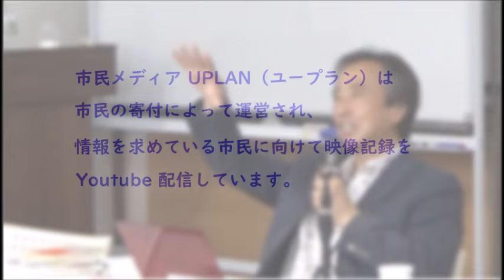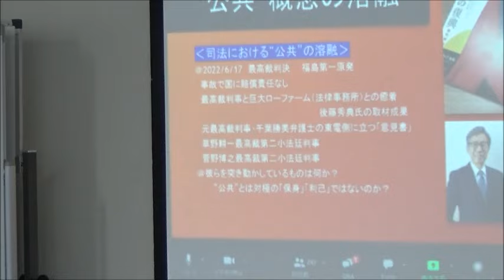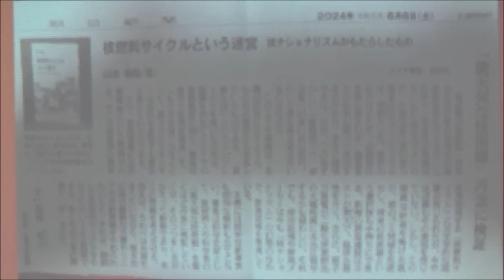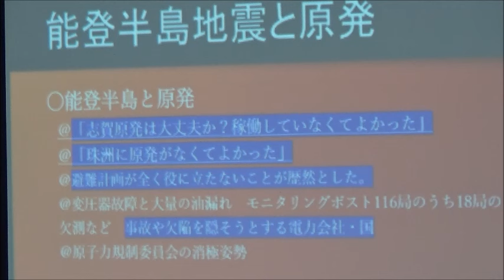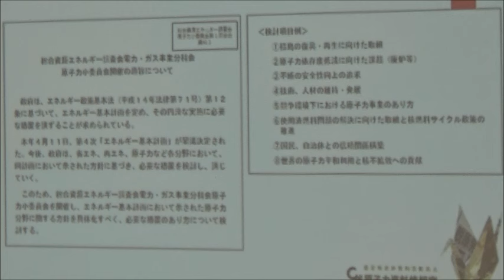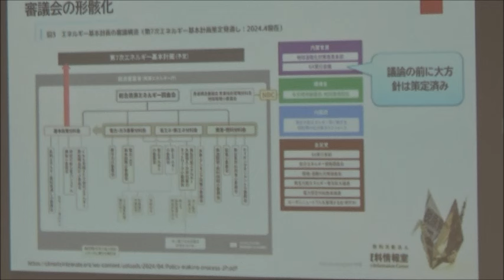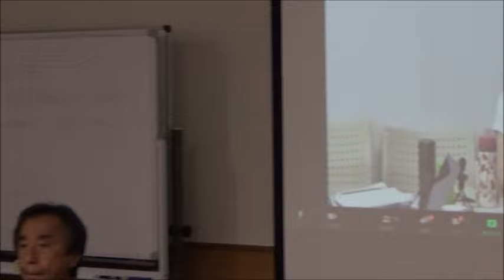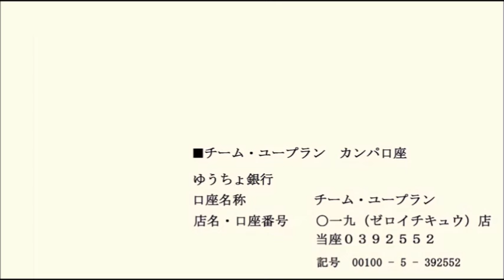20240610 UPLAN 金平茂紀「原発事故はメディアの報道をどう変えたのか」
【原子力市民委員会（CCNE）】
今年元旦に発生した能登半島地震では、北陸電力の志賀原発が数々のトラブルに見舞われましたが、電力会社の説明は二転三転し、実状はなかなか明らかにされず、報道機関が原発敷地内に取材することが許されたのは、被災から2か月以上も経ってからでした。
しかしながら、このことが大きく問題視される様子はなく、多くのメディアは、政府・電力会社が地震直後にリリースした「安全性に問題はない」という発表をそのまま報じ、検証不十分なまま、原発で実際に何が起きているのかを市民が知ることは困難な状況です。
そして今年は約3年に一度の「エネルギー基本計画」の改定の年ですが、経済産業省の審議会では、まるで能登半島地震も、福島原発事故もなかったかのように、原発を「最大限に活用」する政策に逆戻りする議論が進められています。
一方、メディアからは13年前の原発事故後にみられたような、原発の安全性や電力事業者の資質を厳しく問う報道姿勢が失われてきてはいないでしょうか。
今、原発報道の現場やメディアの内部で何が起きているのか、長年原発問題を見つめ、原発事故後には被災地の現場に繰り返し足を運ばれてきたジャーナリストの金平茂紀さんからお話をお聞きし、政策決定において、政府方針に批判的な見解を示す専門家が排除されず、主権者である市民が公正に参加できるようなプロセスの実現に向けて、ともに考えたいと思います。
プログラム：
挨拶・趣旨説明
１．講演：「ジャーナリズムと原発報道」
金平茂紀さん（ジャーナリスト、TBS「報道特集」特任キャスター）
２．問題提起：
・「政府のエネルギー政策の審議の問題」
松久保肇さん（原子力資料情報室事務局長、CCNE委員）
・「エネルギー政策決定プロセスに対する市民の提案」
吉田明子さん（国際環境NGO FoE Japan 理事、CCNE委員）
３．全体ディスカッション
４．原子力市民委員会からの報告
・能登半島地震を受けての声明
・福島第一原発「廃炉」の問題に関する提言
・オンライントークなどの活動紹介